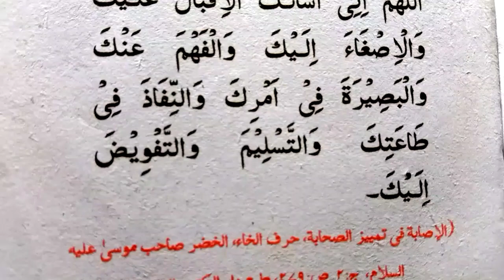Dua hazrat khizar A.S { hazrat khizar A.S Ki dua }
In this video today insha Allah today we will learn and memorize dua hazrat khizar A.S in arabic.

* Covered Topics *

Dua hazrat khizar A.S.
hazrat khizar A.S Ki dua.